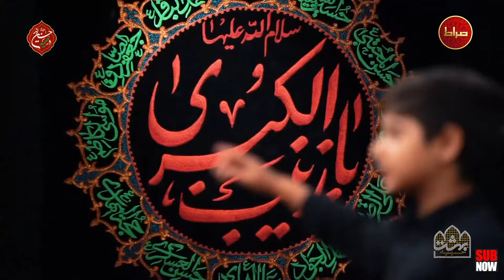🎞️ویژه برنامه حسینیه بهشت | قسمت 3 | محرم الحرام 1446/1403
📍در برنامه «حسینیه بهشت» که حوالی ساعت ۲۱:۳۰ پخش می‌شود شیخ اسماعیل رمضانی به عنوان کارشناس مذهبی همراه با پیر غلامان و شاعران اهل بیت حضور خواهند داشت. تبیین و بررسی قیام امام حسین (ع) و همچنین نوحه و شعر خوانی ذاکران و شاعران اهل بیت از جمله بخش‌های این برنامه است.